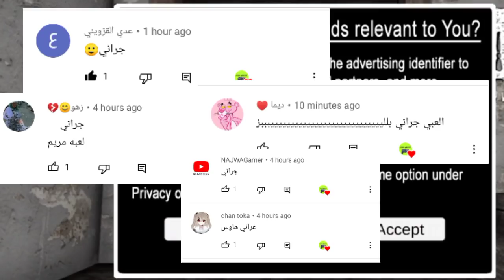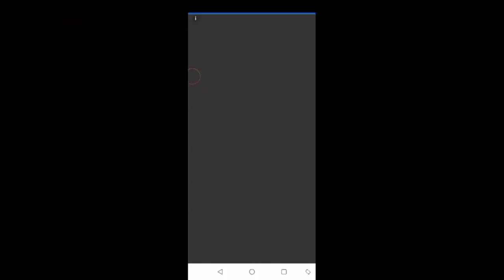انحبست مرة ثانية في بيت غراني الجدة الشريرة😭حاولت أهرب لكن..؟ ندمت💔Granny